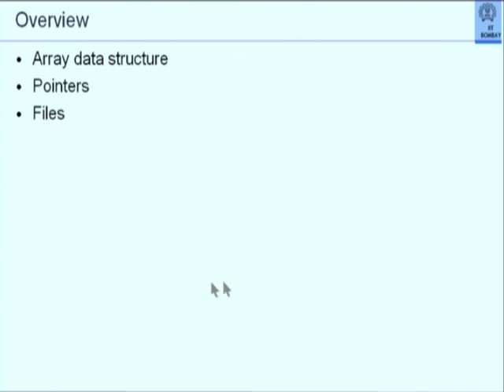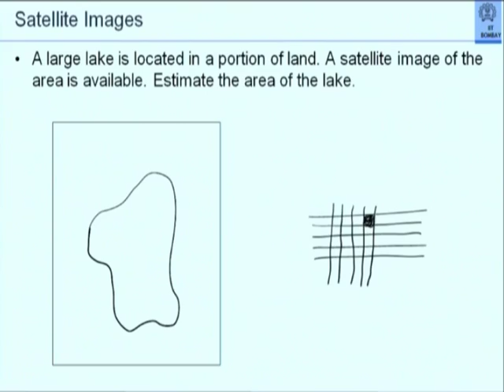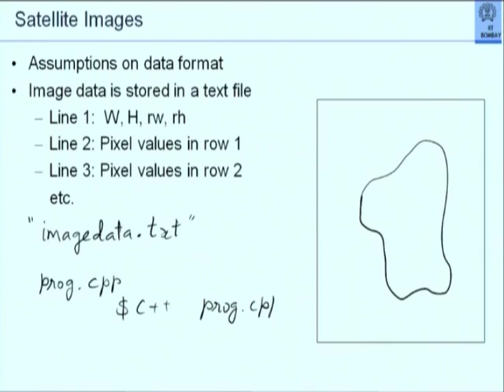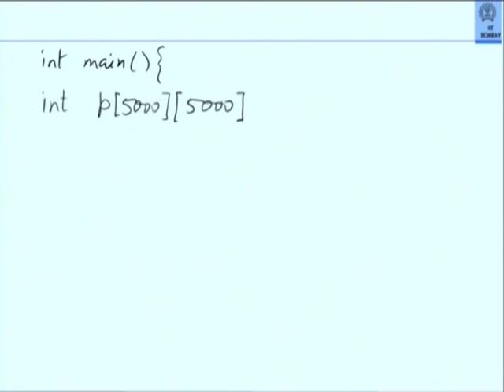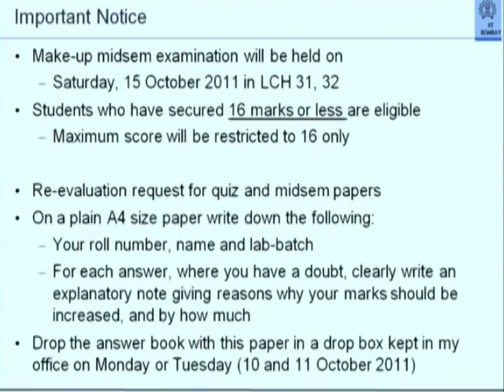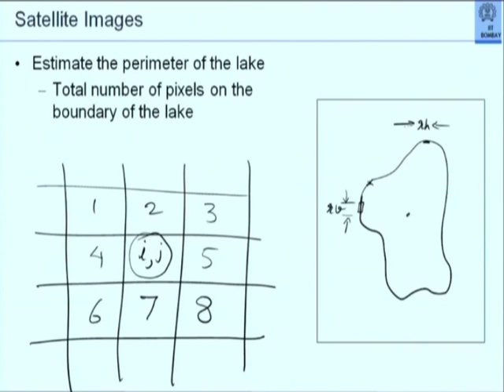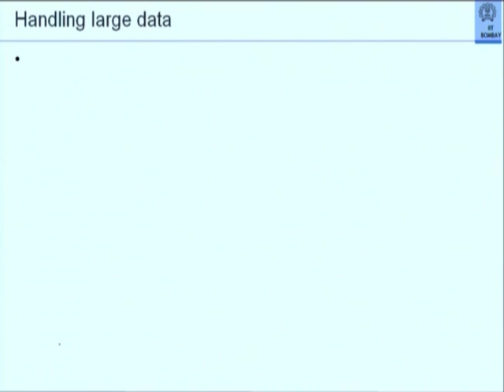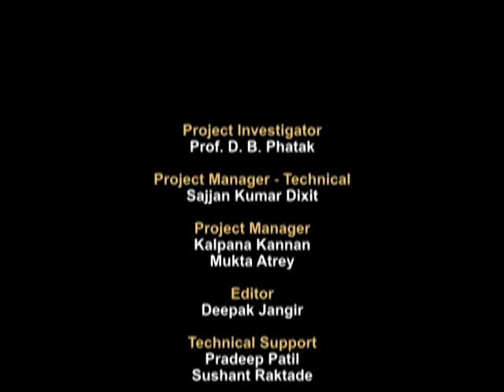CS101 L19 Revision of Programming Concepts Part 2